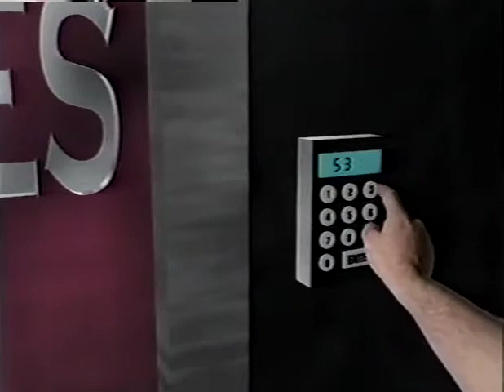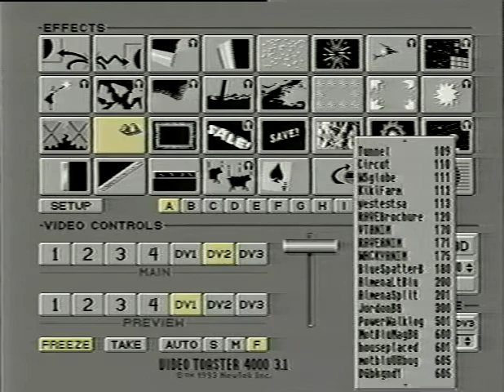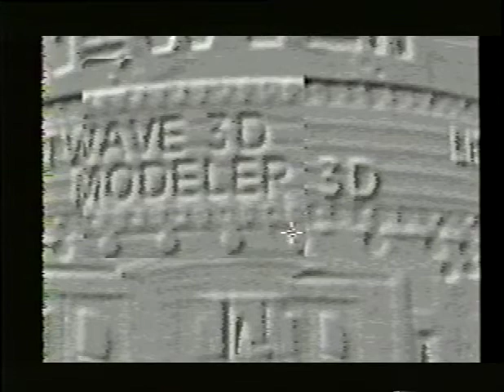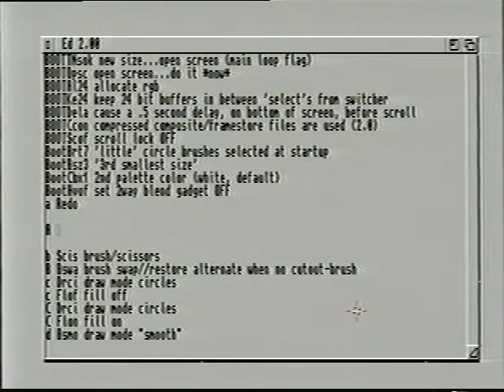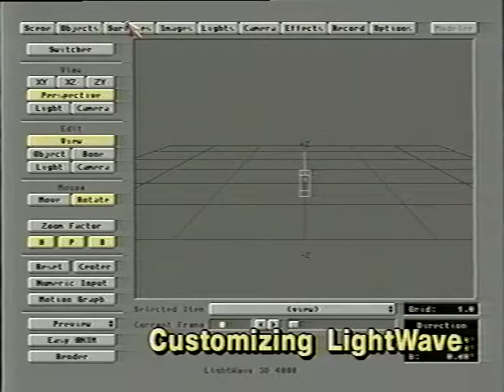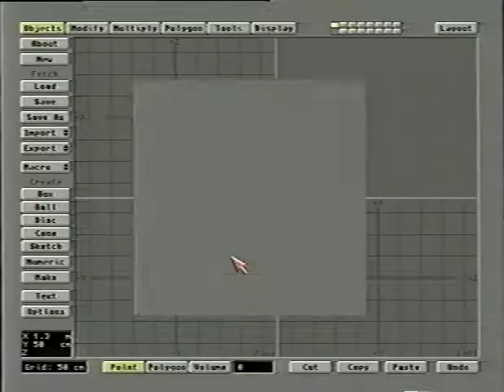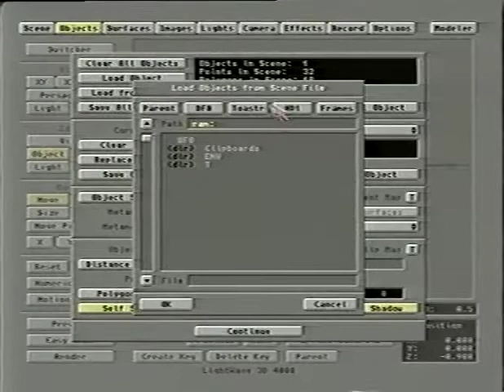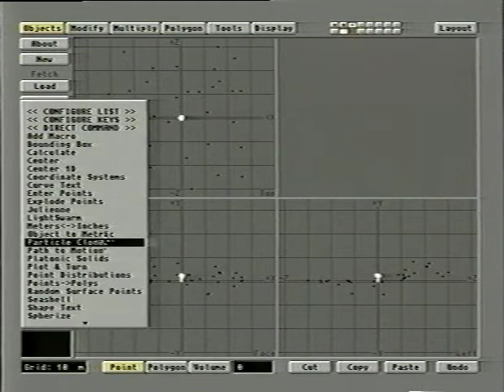Video Toaster Secrets